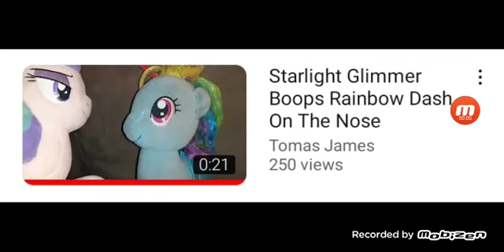Starlight Glimmer Boops Rainbow Dash On The Nose Got 250 Views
My Video "Starlight Glimmer Boops Rainbow Dash On The Nose" Got 250 Views, Thank You So Much.